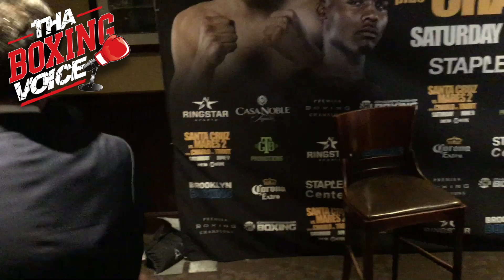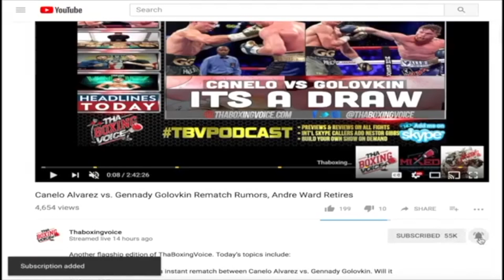JERMELL CHARLO vs AUSTIN TROUT -- Full Press Luncheon